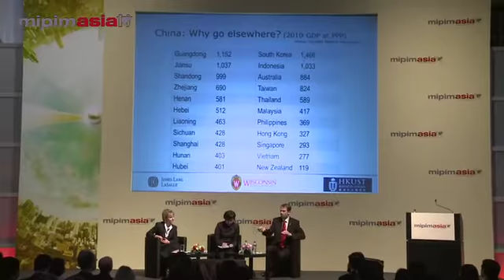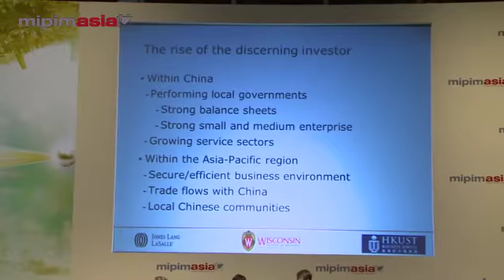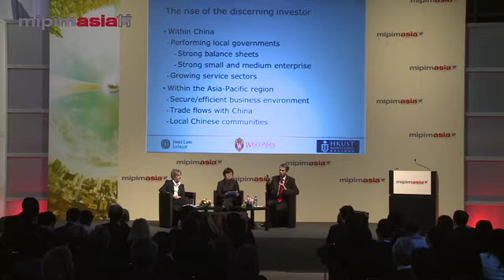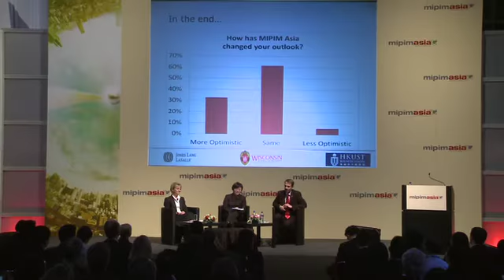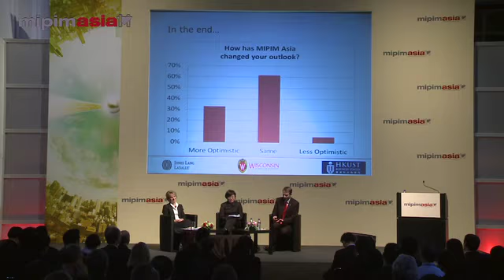MIPIM Asia 2011: Wrap-Up, PART 4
Where do Asian, European and American investors see opportunities in Asia today?
Last part (out of 4) from Wrap-up Panel from the MIPIM Asia 2011 conferences on Finance & Investment:
• Market sentiments
• What has happened to the forecasted "bursting bubbles" in Asia?
• What opportunities are being sought out by Asian, European, and American investors?
• Real estate's vital signs